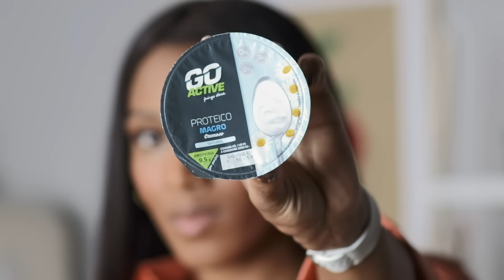Overnight Oats | Receitas Patrícia Mamona | Pingo Doce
Segunda feira é sinónimo de Receitas da Patrícia! Para hoje temos, Overnight Oats. Basta juntar os seus toppings favoritos e tem um pequeno-almoço, lanche ou uma sobremesa perfeita e equilibrada!

Prepare-se para sabores surpreendentes e dicas de cozinha úteis enquanto a Patricia revela os seus segredos culinários.

✓ Subscreva o nosso canal e não perca nenhuma novidade!
✓ Deixe o seu like e compartilhe se gostou ☺
✓ Ative o sino de notificações para receber todas as novidades do canal